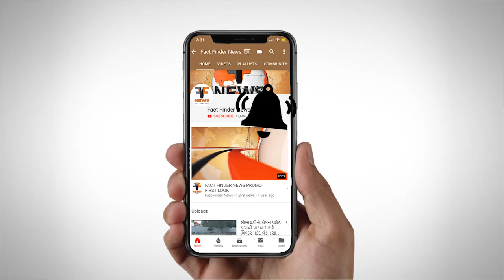સુખધામ મંદિર ખાતે ભવ્ય છપ્પન ભોગ નું આયોજન કરવામાં આવ્યું